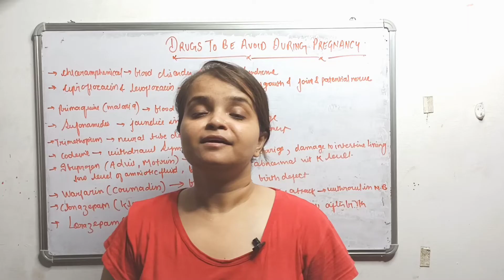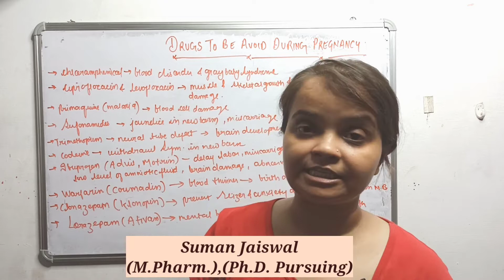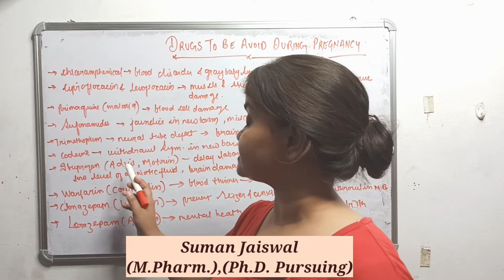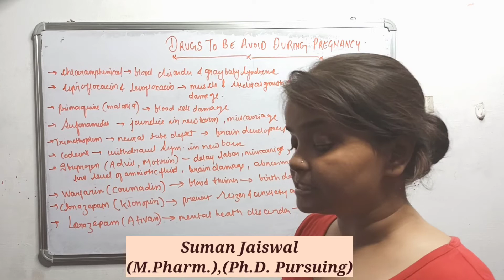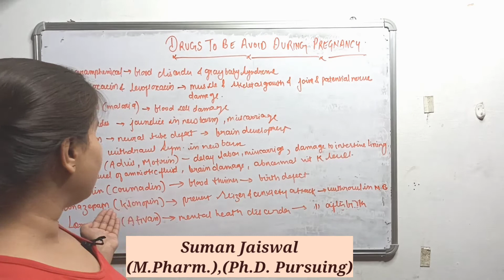Drugs to be avoid during pregnancy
in this video I tried to discuss about the drugs which is to be avoided during pregnancy.

THANKYOU 🙏🏻